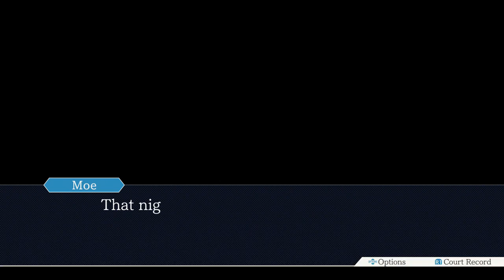SA Plays and Voices the Ace Attorney Trilogy (PS4) - EP 48